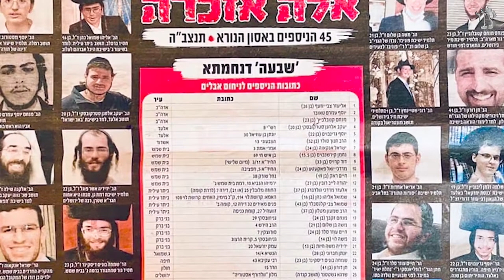🔥 Счастливцы. Серия 13: Огненный урок раби Шимона бар Йохая | Рав Цви Патлас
По мотивам книги р. Цви Патласа "Счастливцы: Дневник меламеда".

Когда Творец сжег самых больших праведников во время освящения Храма в пустыне - Надава и Авиу, и утешил Моше Аарона, и сказал: "Я думал, что при освящении Храма то, что мне сказал Творец на горе Синай - "Среди самых близких освящусь" - это будешь ты или я, а Он нашел более близких".

И написано в Торе: "И умолк Аарон...".
Когда Творец посредине великого праздника обрушивает удар на весь народ Израиля - требуется молчать...